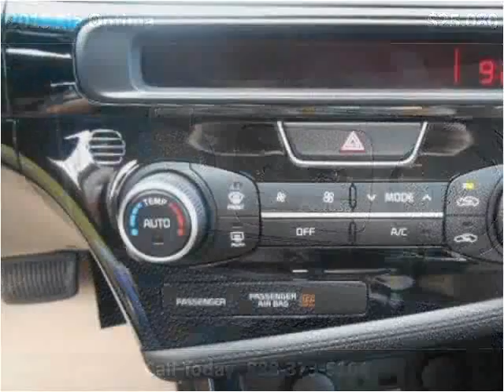2015 Kia Optima New Cars Tullahoma -- Winchester TN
This 2015 Kia Optima is available from Russell Barnett Automotive Family.